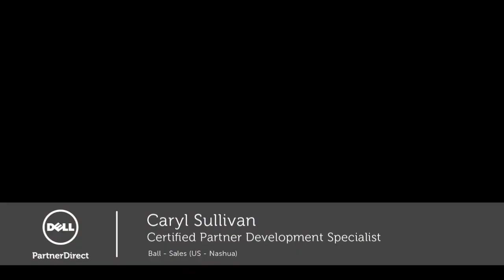Sample video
The video was created when I worked as part of the Channel Team. I shot and edited the video. I used a DSLR, wifi lapel microphone, and reflector. The post-production was done in Adobe Premiere